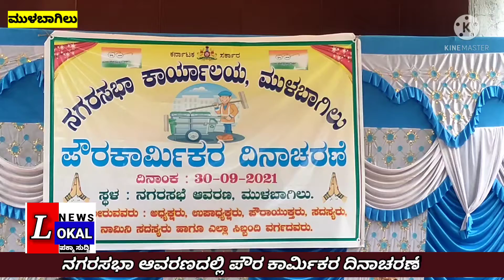ಮುಳಬಾಗಿಲು ನಗರಸಭಾ ಆವರಣದಲ್ಲಿ ಪೌರ ಕಾರ್ಮಿಕರ ದಿನಾಚರಣೆ